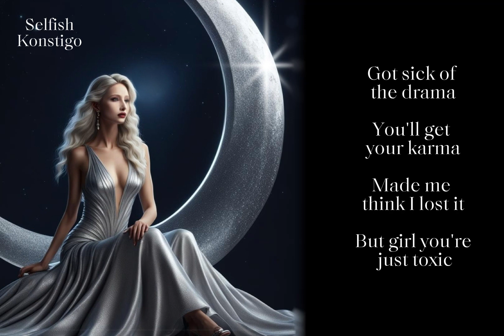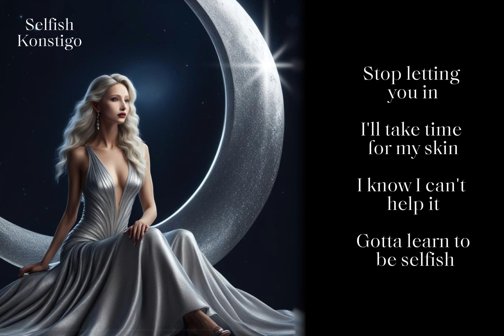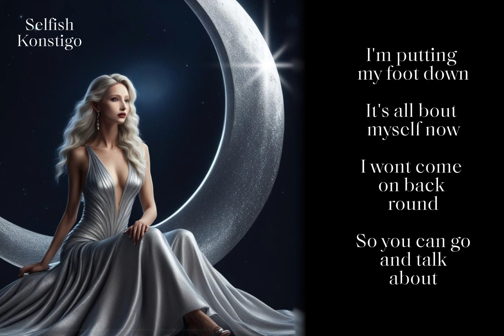Selfish 🌙 OFFICIAL LYRIC VIDEO // LUNAR // KONSTIGO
“Selfish” written, performed, and produced by Konstigo.

With their low-fi beats and edgy lyrical content starting with the EP release Life of a Functional Addict in 2022, British LGBTQ singer, songwriter Konstigo is growing their following via TikTok where they began by sharing their recovery journey. Ryan’s music varies greatly from Hiphop/Low-fi to Punk with their greatest influences being Mariah Carey, Ariana Grande, Doja Cat, King Princess, Kiana Lede, Lana Del Rey, Mitski, & Billie Eilish. Their biggest aspiration is to reach the top of the charts.

Ryan’s achieved 2 degrees in Philosophy and Psychology by age 23 and are preparing to apply for a PhD. But it’s not been an easy road for Ryan as they’ve spoken publicly about their struggles with Bipolar, OCD, a Personality Disorder, and addiction. Whilst being an autistic female with ADHD has hindered their opportunities, it has also provided Ryan with the ability to create art that speaks to the neurodiverse community in a way that is rarely seen in the music industry.